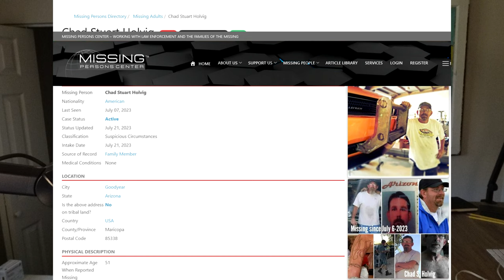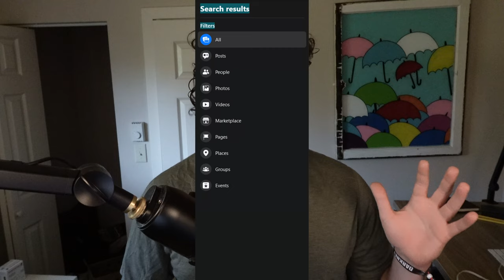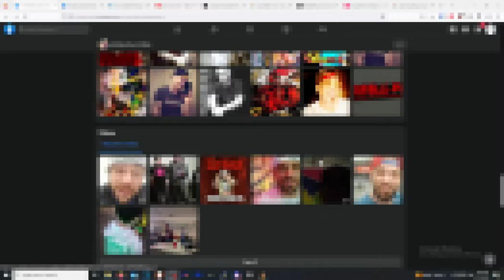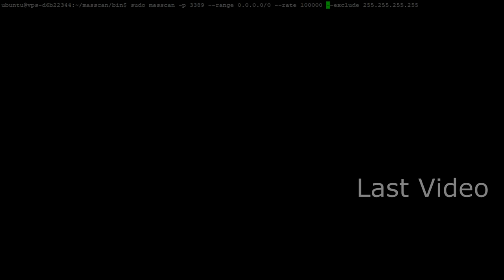Finding Missing People using OSINT (Tracelabs Recap)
My team scored 3rd overall (highest I've ever been). We were tasked to find 4  real missing people, this is my part in this effort.

If you are new to my channel, I participate in this event called TraceLabs, which crowdsources OSINT (Open Source Intelligence) from thousands of people, to help Law Enforcement with missing person cases. These range from Children, Adults, folks in countries around the world, alive or deceased.

This year, the MVO was awarded to a team for finding a missing person on an escort site. Details will not be released as this evidence for Law Enforcement.

Digital Footprint Report use code "Cody"

Camera Setup:

Camera:

Sony ZV1
Rode Wireless GO II